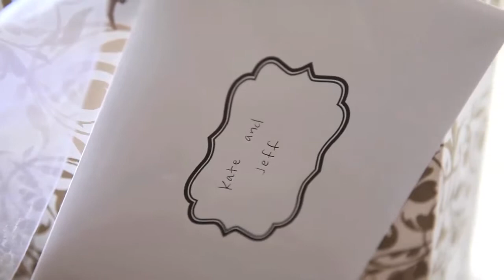Combine Fine Feathers & Bridal Makeup for your Wedding Day!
Vintage Rose will now be offering a service of supplying gorgeous feather extensions to your hair. Great for adults, teens and pretty much anyone even men and kids! Check out this video to see how you could make your hair even more special on your Wedding Day! We also specialise in Bridal Makeup for your Wedding. Location Melbourne, Australia

A Fine Feathered Wedding ♥ Shot and Edited by NVRVR.com
Their very own Creative Director, Kate Hamilton Broussard of SoulShots Photography, allowed us to bring our film crew (NVRVR) to her Special Day - One we'll NEVER forget. Peace, Love & Feathers,